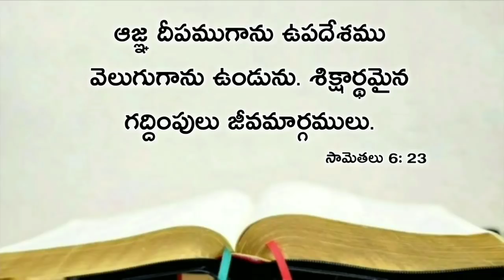Today's promise 22.10.2019